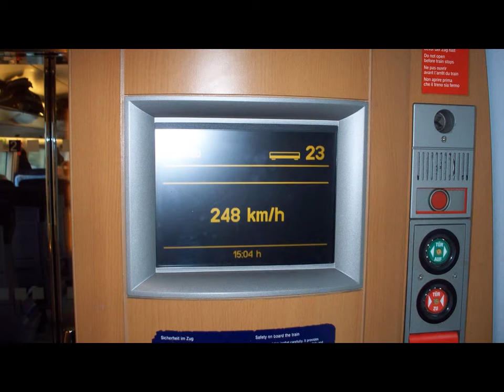afscheid linz op naar utrecht.wmv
met  snelle ice   naar  frankfurt en  keulen